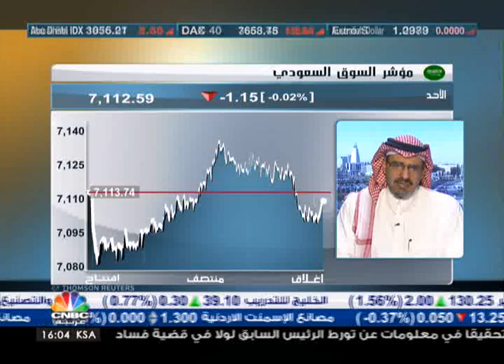السوق السعودي يعيش حالة من التذبذب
قال الكاتب والمحلل الاقتصادي محمد العنقري ان العملية التي يشهدها السوق السعودي هي حركة فنية بامتياز، فالسوق يعيش مرحلة اعلان النتائج التي يشوبها الكثير من التذبذب ولم يتجاوز السوق نقطة 7180 وكانت مقاومة قوية.

وأضاف ان قطاع البتروكيمياويات دون مستواه السعري الطبيعي، ولم يتواجب مع الاسواق العالمية بشكل جيد.